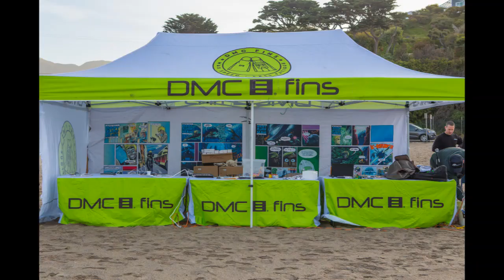Zuma Bodysurfing Classic Medium 1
Highlights from the Zuma Bodysurfing Classic hosted by the South Jetty Swells Bodysurfing Association. Photos from Duncan Selby